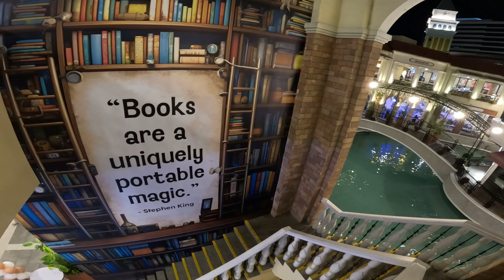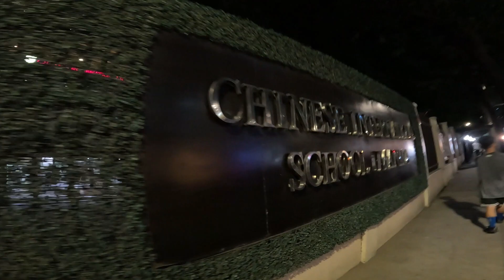Wanderlust Wonders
Exploring One Sight at a Time